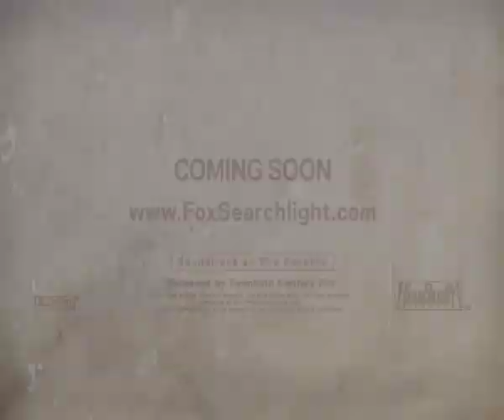(500) Days of Summer Trailer (illustrated motion graphics exercise)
part of my motion graphics module in my school make a 30 second trailer for any movie and so I chose one of my favorite but most depressing movies of all times, 500 days. drew out the illustration before digitally painting it then working the trailer out in AfterEffects.
love to see my illustrations come alive! :D

part of VIS340 Motion Graphics, NTU ADM.
a project by ellustrate.